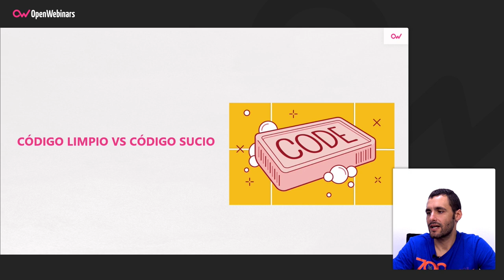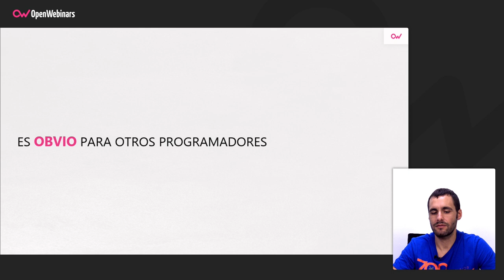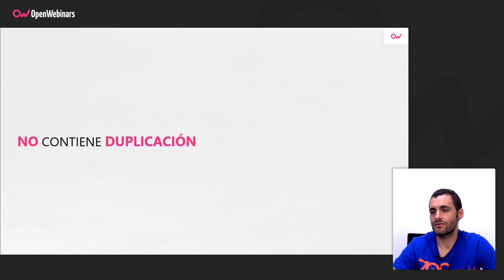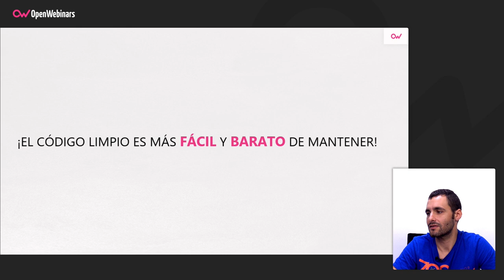CÓDIGO LIMPIO VS. CÓDIGO SUCIO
En este vídeo sobre Refactoring y Clean Code vamos a ver las diferencias y ventajas principales entre tener un proyecto con un código limpio vs un código sucio.